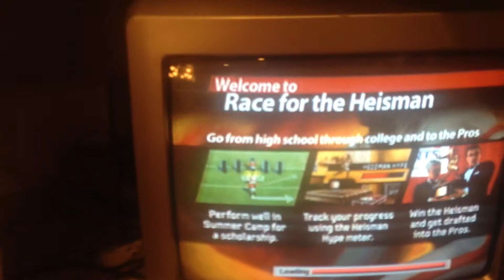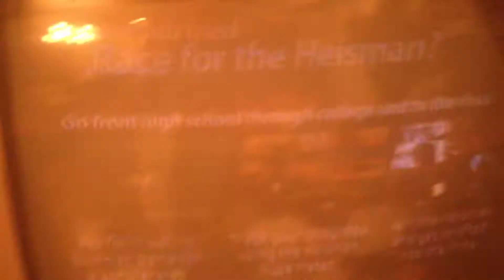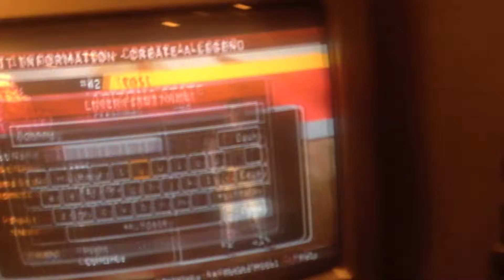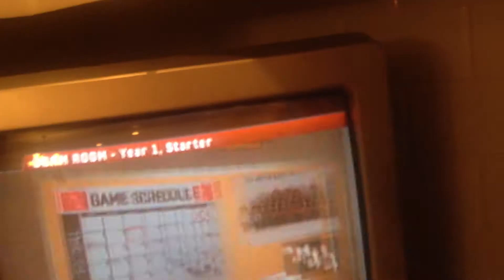Ncaa football 06 race for the heisman johnny test part 1